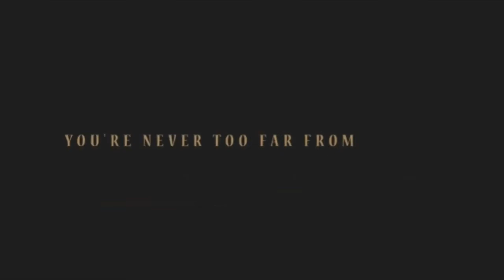VANILLA SKY 4&5 BHK Luxurious Project @VIP ROAD, VESU, SURAT